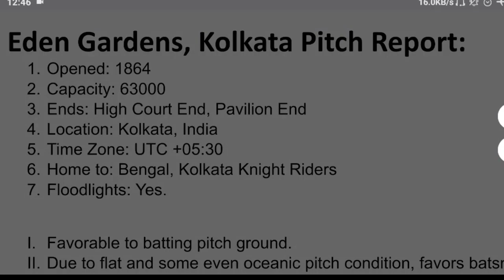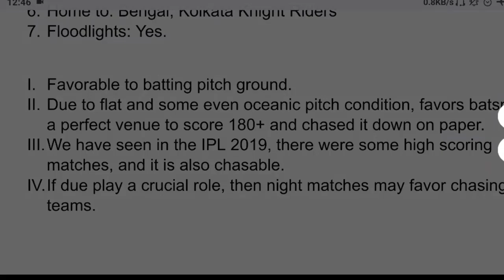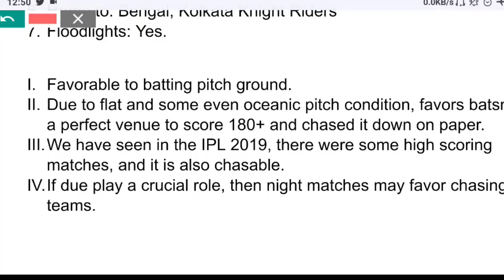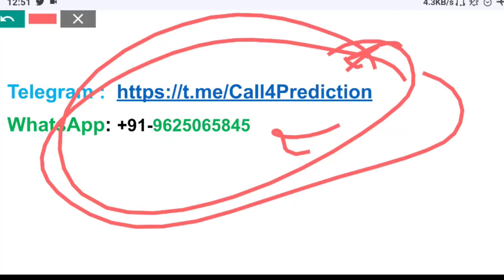Eden Gardens, Kolkata pitch report | LEGENDS LEAGUE CRICKET 2022 Pitch Report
Eden Gardens, Kolkata pitch report

Eden Gardens, Kolkata
Pitch Report LEGENDS LEAGUE CRICKET 2022
Kolkata International Cricket Stadium
LEGENDS LEAGUE Matches in Kolkata Pitch 2022 Analysis
Updated Kolkata Stadium Pitch Report
Kolkata International Stadium
pitch analysis
Legends League
Legends League Cricket 2022
Kolkata international stadium
Kolkata cricket stadium pitch report
Pitch report
Kolkata Cricket Stadium
Kolkata cricket stadium batting or bowling pitch
Kolkata pitch report
Kolkata International Stadium
Kolkata international cricket stadium pitch report
Legends League pitch report
Kolkata international stadium pitch report
Kolkata cricket stadium
Kolkata pitch report
Eden Gardens, Kolkata pitch report today match
Kolkata international stadium
Kolkata stadium pitch report
Kolkata international cricket stadium boundary length
Eden Gardens, Kolkata
Kolkata pitch report today match
LEGENDS LEAGUE2022 Match Preview
LEGENDS LEAGUE Dream11
Kolkata pitch report
Eden Gardens, Kolkata
Kolkata stadium